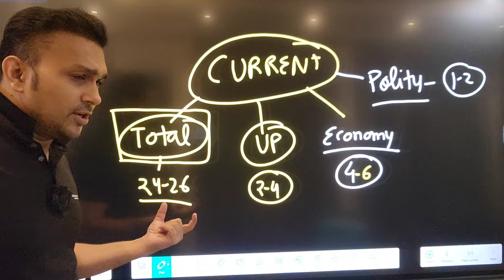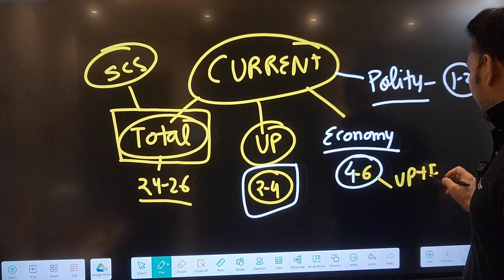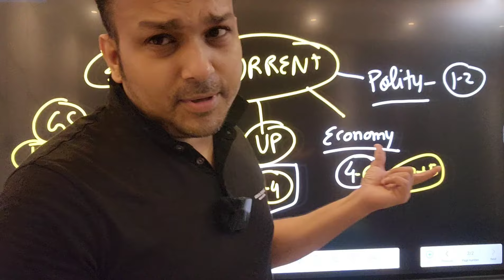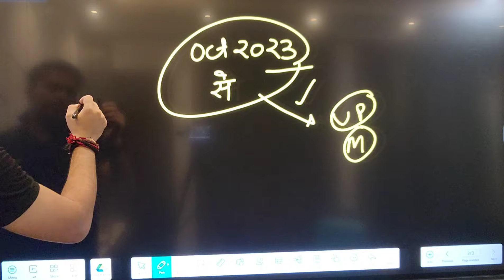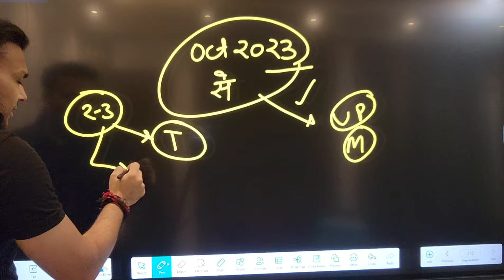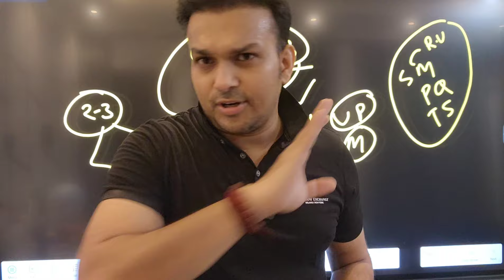RO ARO 2024 ke liye current affairs kitna kaise kaha se padhe |up ro/aro current best book strategy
How to cover 100% Current Affairs for uppsc ro aro 2023 re exam ? review officer assistant review officer samiksha & sahayak samiksha adhikari exam
how to study current affairs for uppsc uppcs ro aro 2024 ?
uppsc ro aro k liye current affairs kaise padhe
ro aro k liye best current affairs magazine book
up ro aro k liye current affairs kaha se padhe

from where to study & prepare current affairs for uppsc aayog exams ?
pcs ke liye current affairs kaha se padhe
how to crack pcs exam in first attempt | pcs ki taiyari kaise kare | sdm dsp kaise bane how to start
how to prepare for State pcs or provincial service exam ? How to study ? what to study ? what not to study ? how to start pcs exam preparation ?
Kisi bhi state Pcs ki selection tak ki taiyari kaise kare ? by Gyan sir study for civil services
how to crack pcs exam in first attempt without coaching

12th के बाद IAS/PCS की तैयारी कैसे करें ? up pcs ki taiyari kaise kare
12th के बाद कैसे शुरु करें PCS की तैयारी

Pcs me kitne subject hote hai

Pcs ki taiyari me kitna paisa lagta hai

Up pcs की तैयारी कैसे शुरु करें ? How to start preparation after 12th up pcs ki taiyari kaise kare

pcs ki taiyari kaise start kare

pcs ki taiyari ke liye syllabus

pcs ki taiyari k liye book

pcs ki taiyari kaise kiya jata hai

pcs ki taiyari kaise karte hain

pcs ki taiyari kahan se kare

pcs ki taiyari ke liye subject

pcs ki taiyari kaise ki jati hai

state psc ki taiyari kaise kare